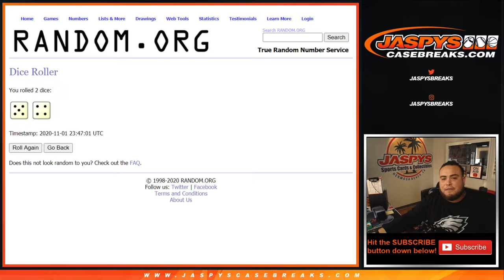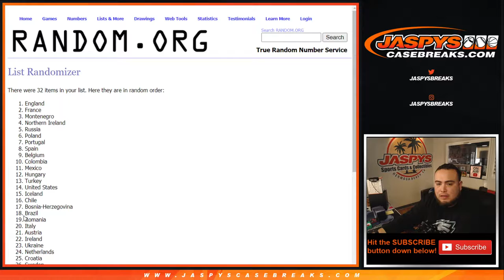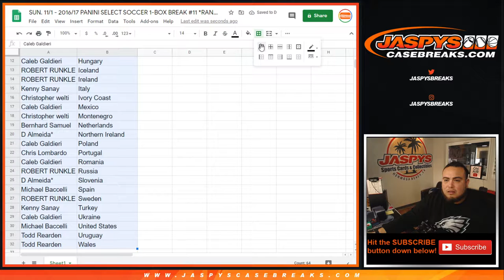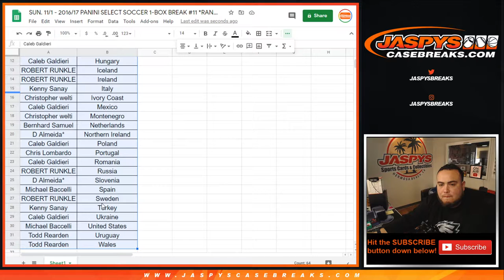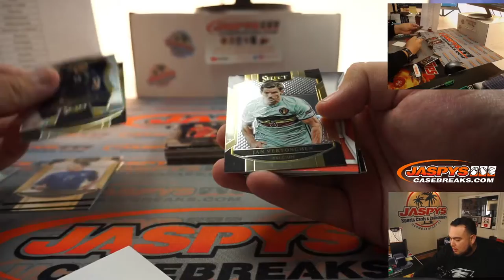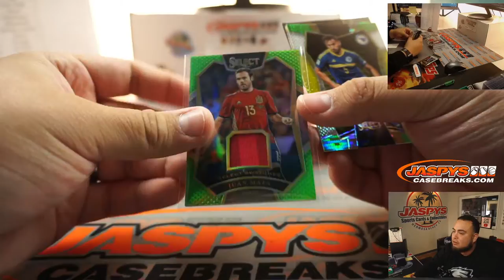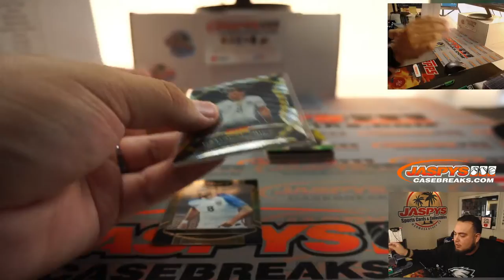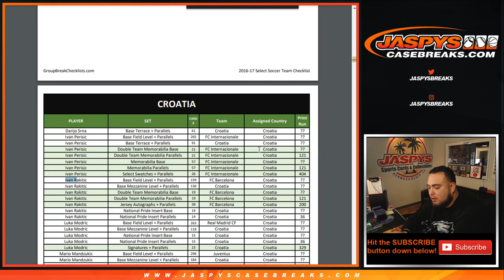SUN. 11/1 - 2016/17 PANINI SELECT SOCCER 1-BOX BREAK #11 *RANDOM COUNTRIES*